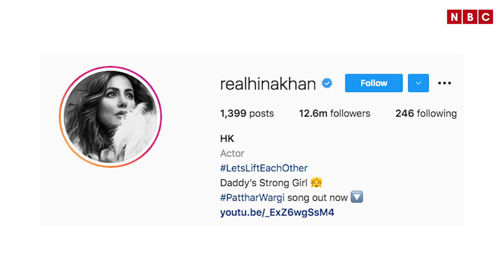हिना खान और मौनी रॉय से भी ज्यादा फैंस हैं टीवी की इस बाल कलाकार के || NBC HINDI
Our Team:-
Video Editor: Faizan Khan
Anchor\ Producer : Shamli Kattaiyan
Follow her on Instagram : @shamli_kattaiyan
Follow NBC HINDI on Instagram : @nbc_hindi